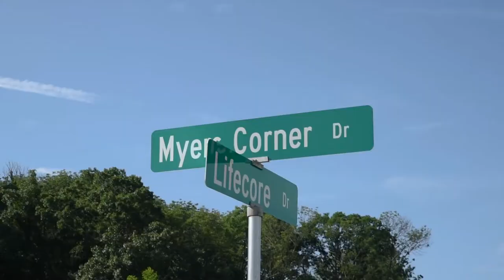Myers Corner Fishersville VA